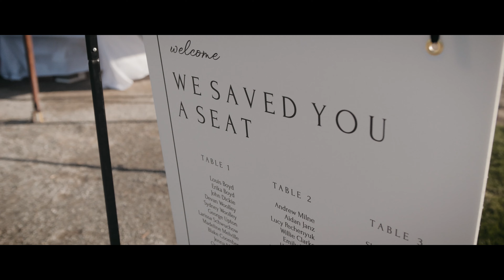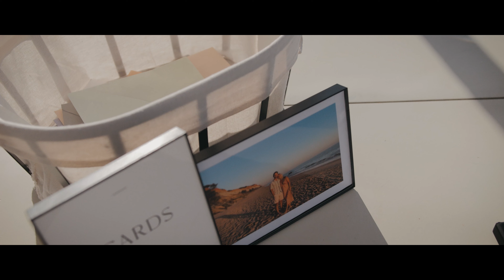Erika and Louis // Shuswap Wedding Film